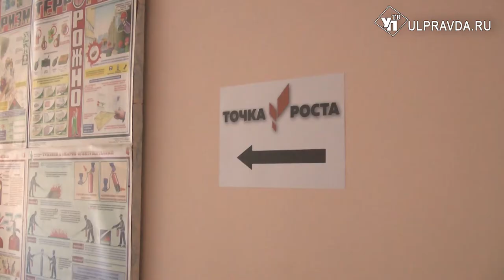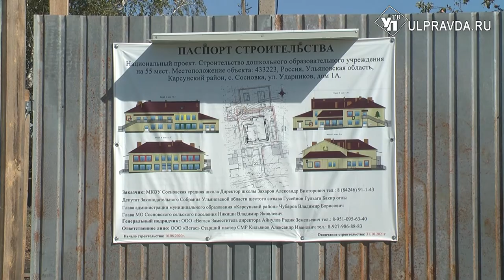Для детей Карсунского района откроют сухой бассейн и научат добывать «зеленую» энергию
В 2020 году в Ульяновской области на базе 42 школ откроются «Точки роста». Эти центры образования выводят на совершенно новый уровень преподавание и освоение таких предметов, как информатика, технология и ОБЖ. С 1 сентября клуб по изучению программирования, инженерных наук и интеллектуальных игр заработает в Карсунской средней школе.